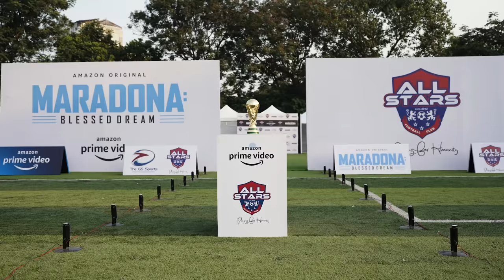Maradona: Blessed Dream Football Match | Amazon Prime Video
In memory of the legend, Maradona, the celebrity All Stars FC and The Influencers FC came together to play a friendly game of football. Donning his iconic number '10' jerseys, they played an intense game of football that ended in a nail biting finish at the penalty's where The Influencers came out champions! A day dedicated to their passion for football and their love for Maradona, whose iconic life story has been retold on Maradona: Blessed Dream, available on Amazon Prime Video to watch now.